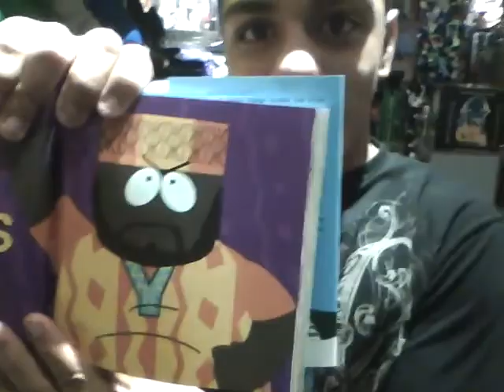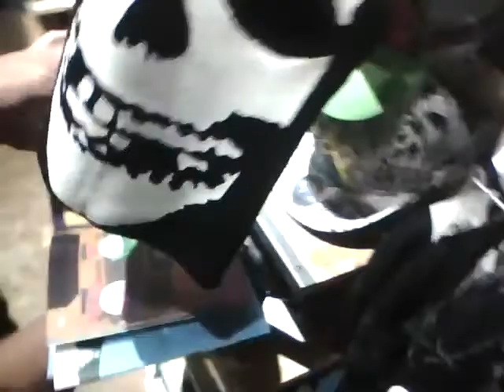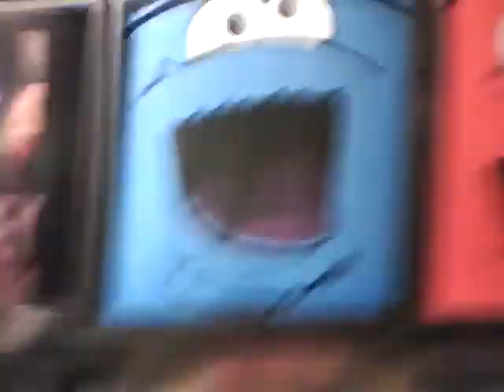Spencers :D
Me nd jason at spencers, got bored so we started recording